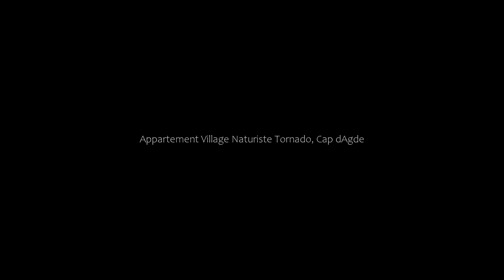Appartement Village Naturiste Tornado, Cap d'Agde, France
About Property:
Appartement Village Naturiste Tornado is situated in the Naturist Village district of Cap d'Agde, 300 m from Plage Naturiste d'Agde and less than 1 km from Mole. Set 300 m from Roquille, the property offers a terrace and free private parking.
The air-conditioned apartment is composed of 1 separate bedroom, a fully equipped kitchenette, and 1 bathroom. A flat-screen TV is offered.
The nearest airport is Beziers Cap d'Agde Airport, 15 km from the apartment.
Property Type: Hotel
Address: Boulevard des Matelots, 34300 Cap d'Agde, France
Searching For
1. Appartement Village Naturiste Tornado - Cap d'Agde - France
2. Appartement Village Naturiste Tornado - Cap d'Agde - France Address
3. Appartement Village Naturiste Tornado - Cap d'Agde - France Rooms
4. Appartement Village Naturiste Tornado - Cap d'Agde - France Amenities
5. Appartement Village Naturiste Tornado - Cap d'Agde - France Offers and Deals
Audio Credit:
Track Title: Blank Slate
Artist: VYEN